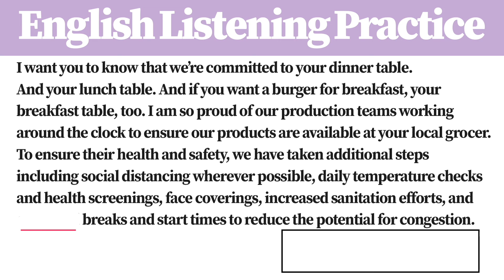[1 Minute] English Listening Practice E6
Let's fill the blank space with a word !
English, Anglais, Englisch, ingles, inglês, английский язык, अंग्रेज़ी, 잉글랜드 사람, ภาษาอังกฤษ, Bahasa inggris, 英語,
Speaking, parole, Reden, oratoria, ato de falar, Говорящий, बोला जा रहा है, تكلم, 말하기, การพูด, การปราศรัย, Berbicara, スピーキング,
Listening, l' écoute, das Hören, la escucha, a ação de escutar, прослушивание, सुनना, استماع, 귀를 기울임, การคอยฟัง, pendengaran,リスニング,
IELTS,TOEFL,Cambridge,PTE,